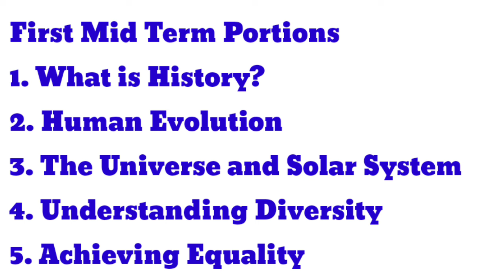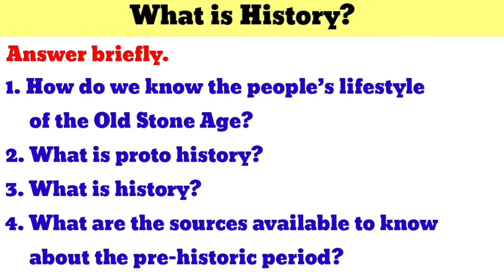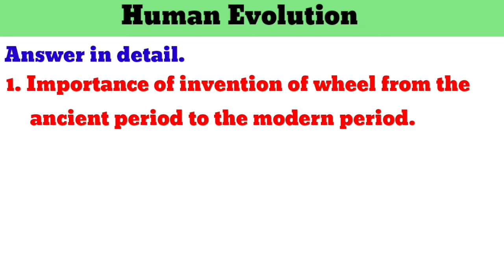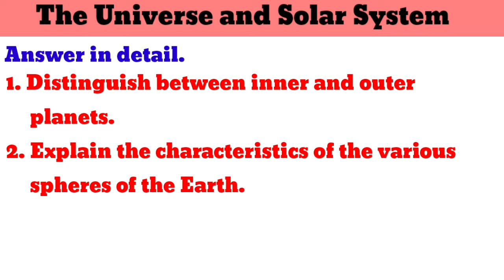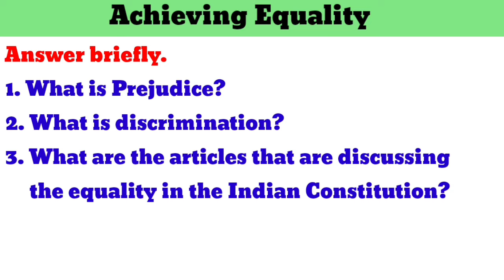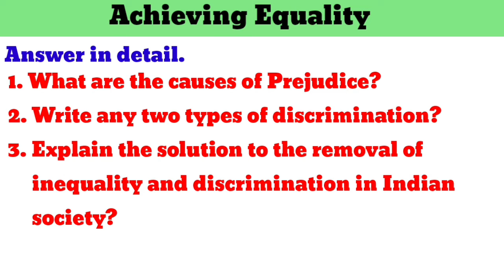6th Social Science First Mid Term Test Important Questions August2024 6th social important questions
6th Social Science First Mid Term Test Important Questions August2024 6th social important questions